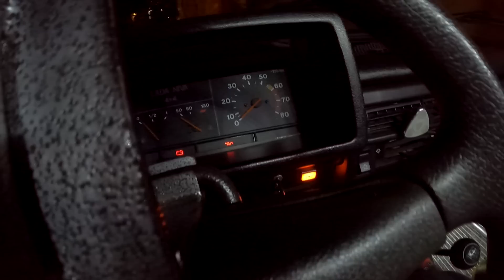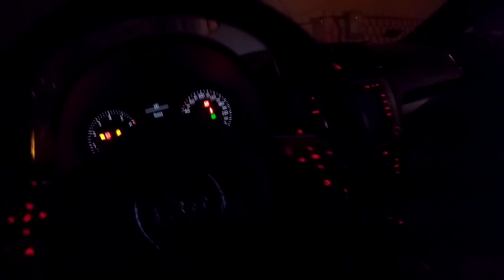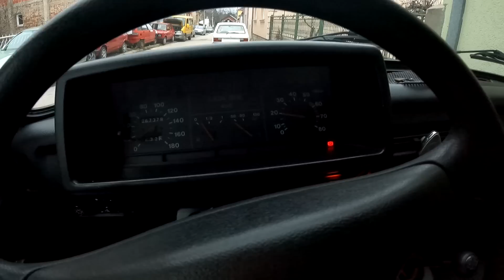EVO ZAŠTO MOJA LADA NIVA TROŠI 25 LITRA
A ja mislio da je postala V8 🤨